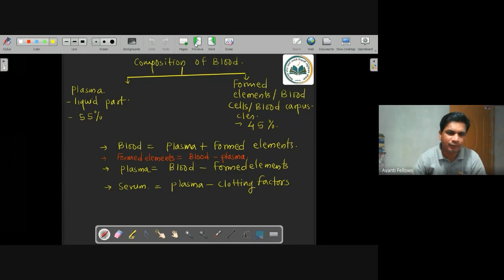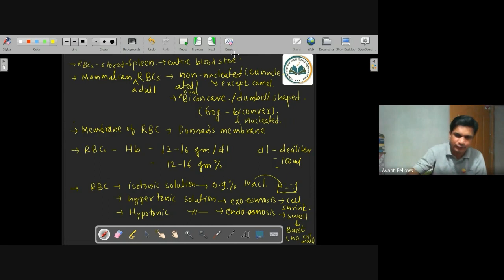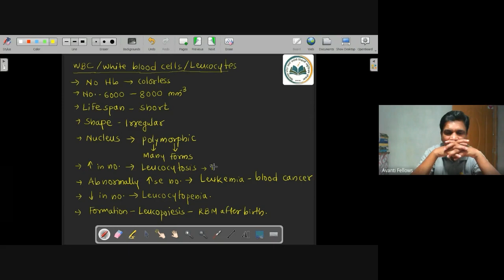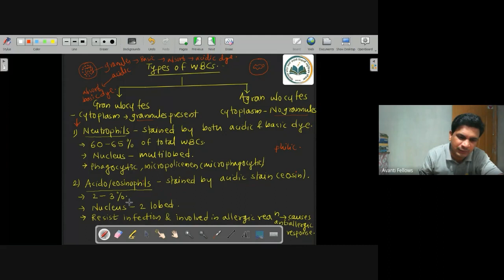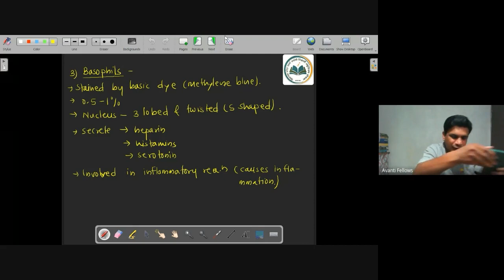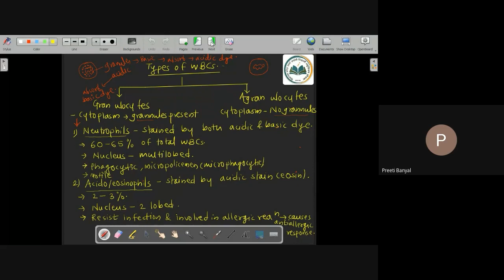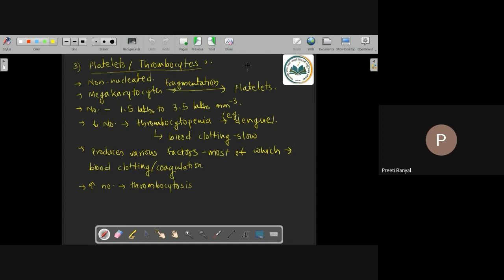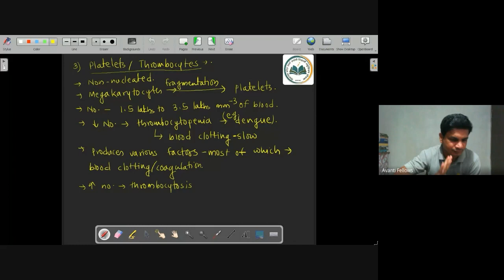Body Fluids & Circulation - Introduction , Blood 2| 11th NEET Biology | 13th Feb 2023